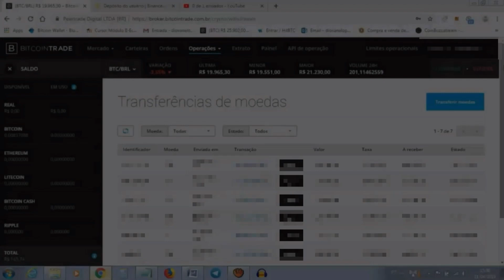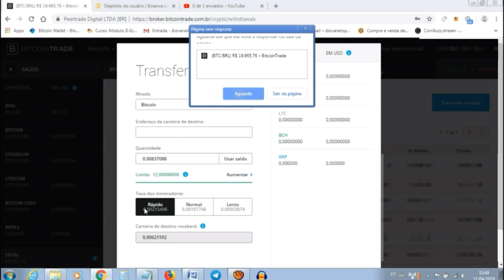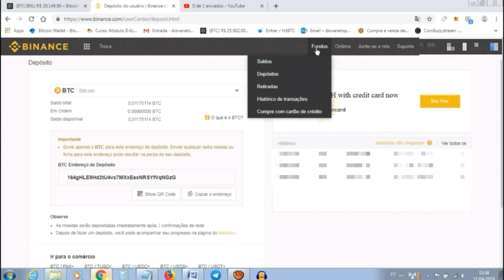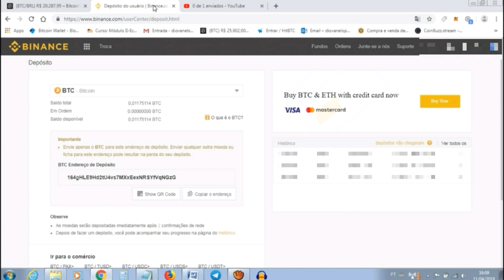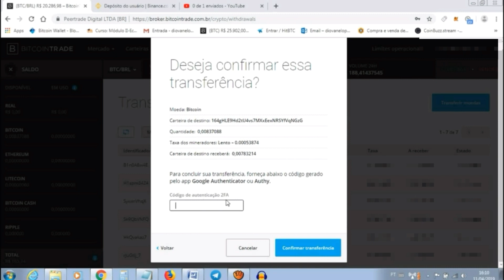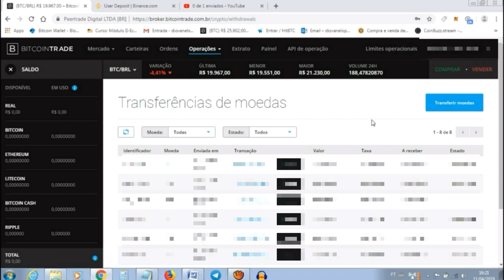COMO TRANSFERIR BITCOIN DA BITCOINTRADE P/ A BINANCE [Série BitcoinTrade] BitcoinTrade Transferência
Nesse vídeo vou mostrar para você todos os passos para transferir Bitcoin da BitcoinTrade para a Binance. SÉRIE BITCOINTRADE – BitcoinTrade Transferência.
🔵 Mini Curso Grátis: Do Zero a Ganhar Dinheiro Todo Dia com Bitcoin

Neste vídeo: SIMPLES! COMO TRANSFERIR BITCOIN DA BITCOINTRADE PARA A BINANCE [Série BitcoinTrade] BitcoinTrade Transferência
- Como transferi Bitcoin para a Binance;
- Como transferir Bitcoin para qualquer lugar.
Nos outros vídeos dessa série você vai ver:
- Como depositar dinheiro na BitcoinTrade;
- Como comprar Bitcoin na Bitcointrade;
- Como transferir Bitcoin da BitcoinTrade para uma certeira;
- Como sacar dinheiro da BitcoinTrade;
- E mais.

Também indico;

🔶 Quer receber mais conteúdos como esse? Se inscrever aqui no canal e ativar o sinhinho das notificações, para receber as notificações dos próximos vídeos.

INSISTIR, PERSISTIR E NÃO DESISTIR. ESSE É O SEGREDO PARA TER SUCESSO.

🔍 PESQUISAS COMUNS SOBRE BITCOINTRADE
1) bitcointrade depósito
2) bitcointrade transferência
3) bitcointrade compra
4) bitcointrade cadastro

💎Treinamento Completo: Descubra os Segredos para Ganhar Dinheiro com Bitcoin

📲 Receba totalmente de GRAÇA meus MELHORES CONTEÚDOS, que há mais de um ano venho pagando caro para adquirir, sobre como ganhar dinheiro com Bitcoin